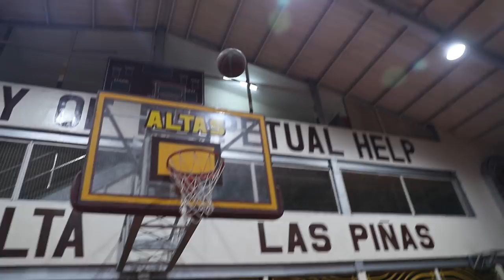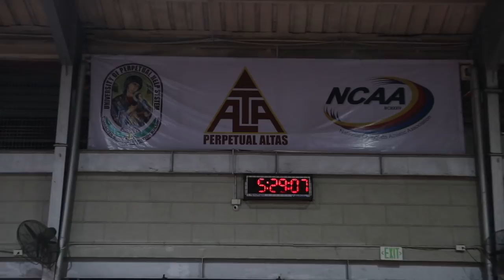Euro + finishing options (THE PROCESS: S2. E8.) | vlog 114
There are lots of options when it comes to finishing and being able to master them would give your game more versatility. It takes thousands and thousands of repetition to master a move and we won't leave the Euro until they become comfortable with it.

For more motivational and training videos/stories, please follow us at